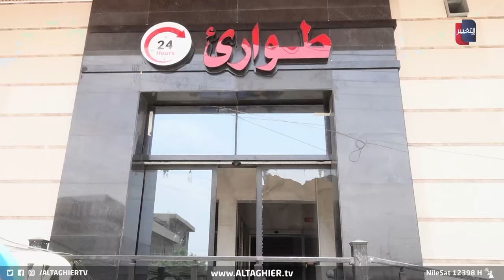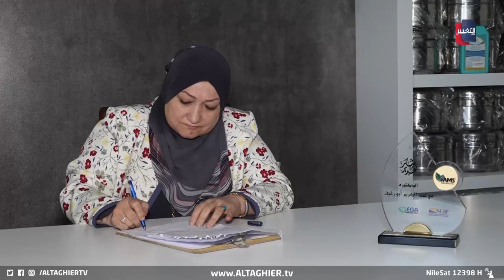عصابة مسلحة تقتحم مستشفى وتهاجم الكادر الطبي في العراق | تقرير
قبل افتتاحه بأيام، مستشفى أهلي في بغداد يتعرض لهجوم من مسلحين يحملون الهراوات من أجل الابتزاز تحت حجج يقول عنها كادر المستشفى بأنها واهية، كما يتعرض الكادر لحالة من الرعب إثر استمرار التهديدات

موقع قناة التغيير الفضائية  الالكتروني